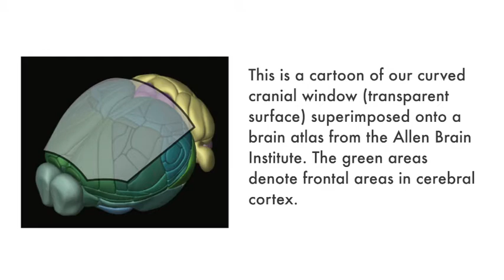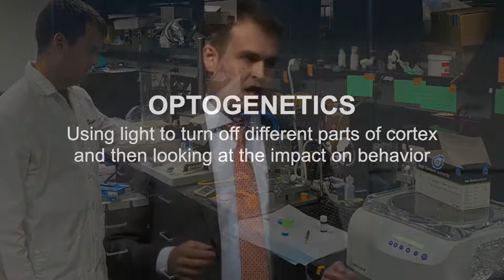Crossroads: How the Brain Circuits Collaborate to Generate Actions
Have you ever found yourself doing something, like walking into your kitchen for a midnight snack, and then wondered how you ended up deciding to do that? A.P. Giannini Foundation Fellow Timothy Machado, PhD is studying what happens in your brain when you make those kinds of decisions.

This presentation was made at the A.P. Giannini Foundation Postdoctoral Fellowship Colloquium held at Stanford University School of Medicine on April 1, 2019.

A.P. Giannini Foundation